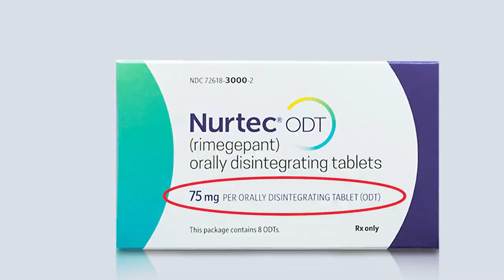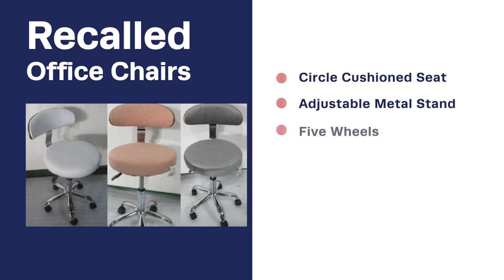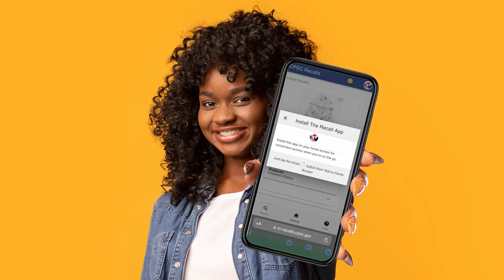Recall RoundUp - Nurtec ODT Prescription, Drugs,Vaunn Medical Adult Bed Rails & TJX Office Chairs